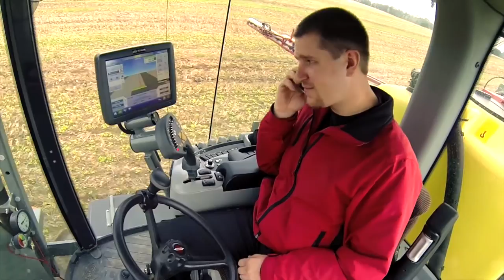HARDI promo film: "What If..."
Fun fast short HARDI promo film-

What if you could spray without worrying about speed, wind, terrain or long hours:

What if you could forget about all the obstacles of spraying and it was only the results which mattered.

Includes: HARDI's stable boom at high speeds and rough terrain, AutoSteering, TWIN air-assisted spraying.